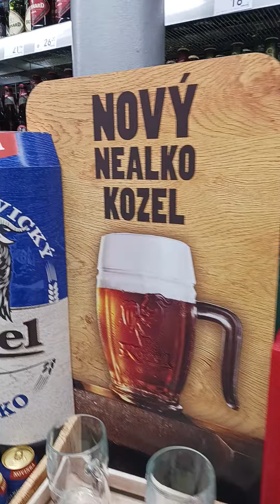Beer Selection at Billa